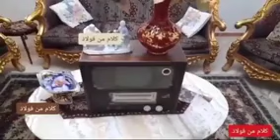المسلسل البوليسى#الرائع# أدم والحية#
مسلسلات اذاعية
استماع مسلسلات اذاعية قديمة mp3
تحميل مسلسلات اذاعية رمضان 2023
مسلسلات اذاعية رعب
مسلسلات اذاعية رمضان 2022
مسلسلات اذاعية رمضان 2023 mp3
مسلسلات إذاعية رمضانية قديمة
مسلسلات اذاعية رمضان 2021
مسلسلات اذاعية رمضان
مسلسلات اذاعية رمضان mp3
مسلسلات اذاعية رمضان 2019 mp3
راديو مسلسلات اذاعية
تحميل مسلسلات اذاعية رمضان 2022
المسلسل الاذاعي زمن العطش
تحميل مسلسلات اذاعية رمضان 2021
المسلسل الاذاعي زكي لاكي
مسلسلات اذاعية دينية mp3
مسلسلات اذاعية دينية قديمة
مسلسلات اذاعيه دراميه
مسلسلات اذاعية دندنها
المسلسل الاذاعي دماء على الصحراء
المسلسل الاذاعي دوامة النسيان
المسلسل الاذاعي دموع صاحبة الجلالة
مسلسلات رمضان الاذاعية زمان
المسلسل الاذاعي زهور لا تذبل
مسلسلات اذاعية بوليسية حلقات مجمعة دندنها
المسلسل الاذاعي شخصيات تبحث عن مؤلف
المسلسل الاذاعي صباح الخير يا جاري
المسلسل الاذاعي صلاح الخير mp3
مسلسلات اذاعة صوت العرب
مسلسلات اذاعية رمضان 2023 سلاح التلميذ
مسلسلات اذاعية شيكو
المسلسل الاذاعي شلبي فوق السحاب
المسلسل الاذاعي شيف الحارة
المسلسل الاذاعي شهيد اسمه موشيه
المسلسل الاذاعي شنبو في المصيدة
المسلسل الاذاعي شنطة حمزة
مسلسلات اذاعية زمان
مسلسلات شادية الاذاعية
مسلسلات اذاعية سورية
مسلسلات اذاعيه ساوند كلاود
المسلسل الاذاعي سمارة
مسلسل الاذاعي سواها البخت
المسلسل الاذاعي سواق التاكسي
المسلسل الاذاعي سيرة ومسيرة
المسلسل الاذاعي سامحوني ماكنش قصدي
سمعنا مسلسلات اذاعية قديمة
مسلسلات اذاعة دمشق
مسلسل الاذاعي خالتي بمبه
المسلسل الاذاعي صابرين
الاستماع الى مسلسلات اذاعية
مسلسلات اذاعية بوليسية mp3
مسلسلات اذاعية بوليسية مصرية
مسلسلات إذاعية بوليسية حلقات مجمعة
مسلسلات اذاعيه بوليسيه
المسلسل الاذاعي بواب العبارة
المسلسل الاذاعي بلد المحبوب
مسلسلات اذاعية قديمه بوليسية
مسلسلات إذاعية أحمد حلمي
افضل مسلسلات اذاعية
اسماء مسلسلات اذاعية قديمة
تحميل مسلسلات اذاعية قديمة
اسم مسلسلات اذاعية
مسلسل اذاعي حكم العدالة
مسلسل اذاعي صابر وصبرية
مسلسلات إذاعية 2023
مسلسلات إذاعية 2022
مسلسلات اذاعية 2021
مسلسلات إذاعية كوميدية 2022
تحميل مسلسلات اذاعية 2022
مسلسلات اذاعية رمضان 2020
مسلسلات اذاعية بوليسية مجمعة
تحميل مسلسلات اذاعية قديمة بوليسية mp3
المسلسل الاذاعي خالتي بمبه
مسلسلات اذاعية احمد حلمي
مسلسلات اذاعية حديثة
مسلسلات اذاعيه حسن عابدين
المسلسل الاذاعي حسن وحسين وحسنين
المسلسل الاذاعي حكم العدالة
المسلسل الاذاعي حي المطار
مسلسل الاذاعي حكم العدالة
المسلسل الاذاعي حسني مبارك
المسلسل الاذاعي حسن ونعيمة
المسلسل الاذاعي حب من طرف ثالث
مسلسلات اذاعية جاسوسية
مسلسلات اذاعية قديمة mp3 تحميل
مسلسلات إذاعية جديدة كاملة
مسلسلات اذاعية جحا
المسلسل الاذاعي جبال السكر
مسلسلات اذاعية مجمعة جديدة
مسلسلات اذاعية جديدة
مسلسلات اذاعية بوليسية قديمة ام بي ثري
مسلسلات إذاعية تونسية
مسلسلات اذاعية تاريخية
مسلسلات اذاعية تحميل
المسلسل الاذاعي سلاح التلميذ
مسلسلات اذاعيه صعيديه
مسلسلات اذاعية مصرية قديمة كاملة كوميدية
تحميل مسلسلات اذاعية قديمة البرنامج العام mp3
مسلسلات اذاعية محمد رضا
مسلسلات اذاعية نادرة
مسلسلات اذاعية نادرة mp3
مسلسلات اذاعية نجومي
المسلسل الاذاعي نوادر جحا
مسلسلات اذاعية مجمعة
مسلسلات اذاعية مصرية قديمة كاملة
مسلسلات اذاعية مصرية
مسلسلات اذاعية مصرية قديمة
مسلسلات اذاعية محمد ثروت
مسلسلات اذاعية مصرية جديدة
مسلسل هنيدي الاذاعي
مسلسلات اذاعية مصرية كاملة كوميدية
موقع مسلسلات اذاعية
ملحمة الحرافيش مسلسلات اذاعية
مسلسلات اذاعية mp3
مسلسلات اذاعية كوميدية
مسلسلات إذاعية جديدة
مسلسلات اذاعية قديمة mp3
مسلسلات اذاعية كاملة
مسلسلات اذاعية محمد هنيدي
مسلسلات اذاعيه محمد هنيدي
مسلسلات إذاعية كوميدية قديمة
مسلسلات اذاعيه زمان يا راديو
تحميل مسلسلات اذاعية كوميدية mp3
تحميل مسلسلات اذاعية
دندنها مسلسلات اذاعية كوميدية mp3 قديمة
تحميل مسلسلات اذاعية مجمعة
تحميل مسلسلات اذاعية رمضانية
مسلسلات اذاعية قديمة
مسلسلات اذاعية رمضان 2023
مسلسلات اذاعية بوليسية
مسلسلات اذاعية اسماعيل ياسين
يوتيوب مسلسلات اذاعية قديمة
مسلسلات هنيدي الاذاعية
مسلسل الاذاعي وصية عمتي
المسلسل الاذاعي وش في وش
المسلسل الاذاعي واحة الغروب
المسلسل الاذاعي وغربت الشمس
مسلسلات اذاعية كاملة برابط واحد
مسلسلات اذاعية الف ليلة وليلة
مسلسلات اذاعية قديمة الف ليلة وليلة
المسلسل الاذاعي هاني مون
المسلسل الاذاعي هذه زوجتي
مسلسلات اذاعية كوميدية جديدة
مسلسلات اذاعية كوميدية احمد حلمي
مسلسلات اذاعية حب من طرف ثالث
مسلسلات اذاعية عن المخابرات المصرية
مسلسلات اذاعية قديمة فؤاد المهندس
مسلسلات اذاعية رمضان 2023 كامل حصرى بدون فواصل
مسلسلات اذاعية غامضة
مسلسلات اذاعية سمير غانم
مسلسلات اذاعية عبد الله غيث
مسلسلات اذاعيه عبدالله غيث
مسلسلات اذاعية عن حرب اكتوبر
مسلسلات اذاعية عادل امام
مسلسلات اذاعية عبد المنعم مدبولي
مسلسلات اذاعية عن الجاسوسية
مسلسلات اذاعية قديمة فى رمضان
المسلسل الاذاعي عجبي
المسلسل الاذاعي عبده كاراتيه
المسلسل الاذاعي عصفور الشتاء
المسلسل الاذاعي عذراء القرية
مسلسلات اذاعية كريم عبد العزيز
مسلسلات اذاعية محمود عبد العزيز
مسلسلات اذاعية سورية قديمة
المسلسل الاذاعي طائر الليل الحزين
المسلسل الاذاعي طالب بالتلاتة
مسلسلات اذاعية قديمة فعلاث
المسلسل الاذاعي فيلم عربي
مسلسلات اذاعية كوميدية مجمعة
مسلسلات اذاعية قديمة مجمعة
مسلسلات اذاعية كوميدية جديدة mp3
مسلسلات اذاعية كويتية
مسلسلات اذاعية كوميدية قديمة mp3
مسلسلات اذاعية كوميدية mp3
مسلسلات اذاعية قديمة كوميدية
مسلسلات اذاعية كوميدية مصرية قديمة
مسلسلات اذاعية قديمة البرنامج العام
مسلسلات اذاعية قديمة جدا
مسلسلات اذاعية قديمة فاتن حمامة
مسلسلات اذاعية قديمة بوليسية mp3